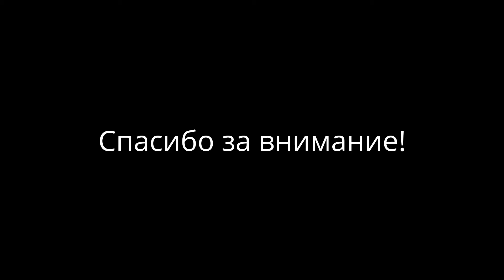айДаКарта - ментальный трюк